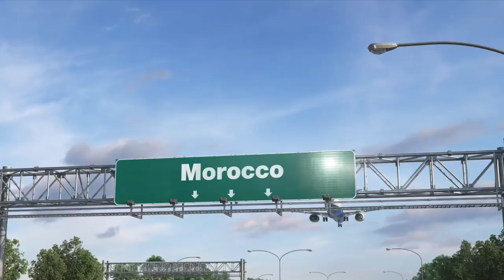Couscous moi. Fiesta 2002. Cover Team.